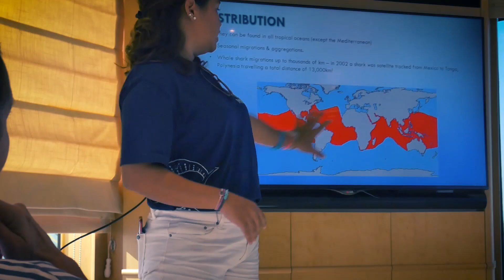ABOARD A MARINE RESEARCH SHIP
I'm assisting my colleague Andrea of the Whale Shark & Oceanic Research Center on board of the MV Alucia research ship.